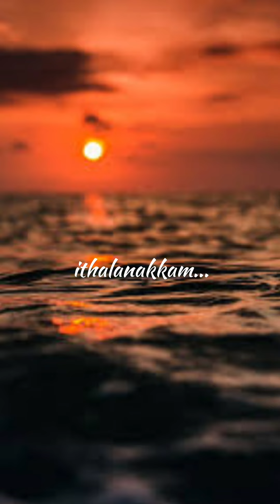anuraga vilojananayi cover song...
Ellavarum video theerchayayum kananam... ❣️ song kettittu ningalude abhiprayangal comment boxiloode ariyikku... ❤️